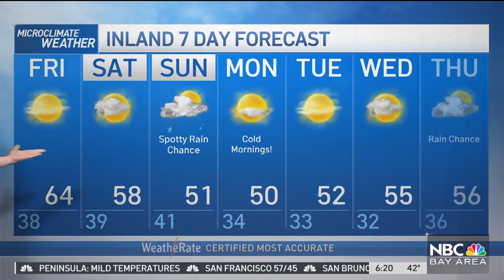Forecast: Mild Friday, Weekend Rain Chance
Mild and sunny Friday with temps in the upper 50s and low 60s and a chance of rain coming Sunday. Vianey Arana has your Microclimate Forecast.